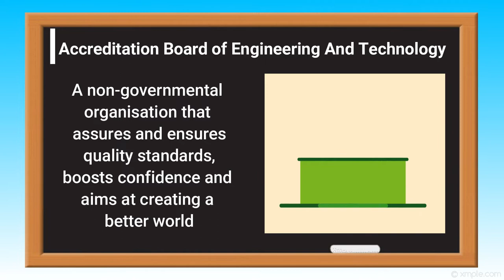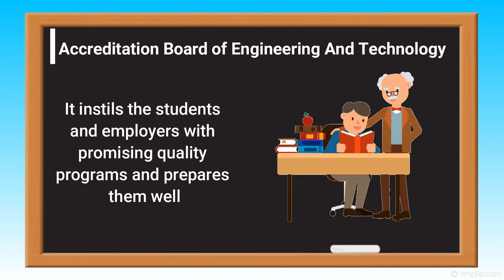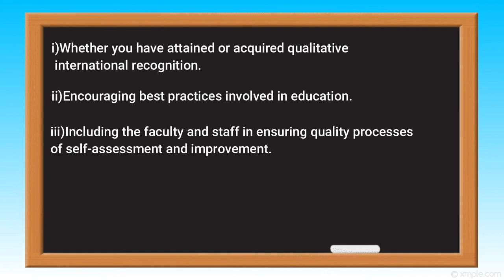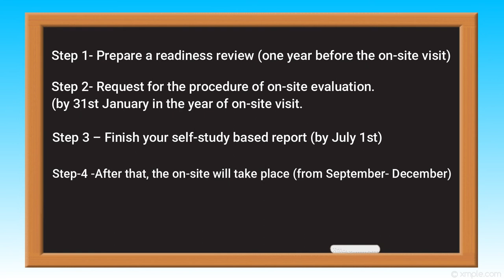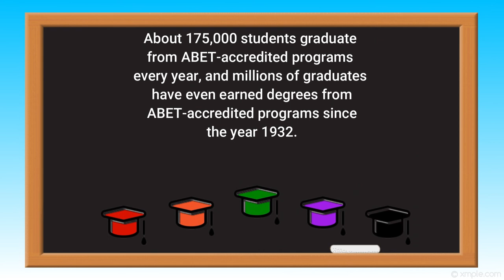10 Reasons Why ABET Accreditation Is Important For Your Institute | Ezygo.app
Ezygo.app is an Academic Management Application designed for higher educational institutions - supports Outcome Based Education(OBE) and is Washington Accord Compliant. to know more.

ABET is referred to as the Accreditation Board for Engineering and Technology, which is a non-governmental organisation that assures and ensures quality standards, boosts confidence and aims at creating a better world- one that is more accessible and sustainable. It accredits college programs with disciplines like natural science, computing, engineering technology, etc.  ABET accreditation instils the students and employers with promising quality programs and prepares them well. They focus on enhancing students’ learning experience also, they have a review process that is highly regarded and adds value to the academic disciplines, where quality is considered supreme. Many experts invest their time and effort by building something qualitative while serving as evaluators and advisors.

Why is ABET important?
ABET accreditation ensures that a collegiate program has set quality standards, necessary to equip the learners or graduates under STEM fields in the workforce. Students who have obtained the ABET-accredited program have a solid educational platform and are given the exposure to lead innovation, invention, etc.